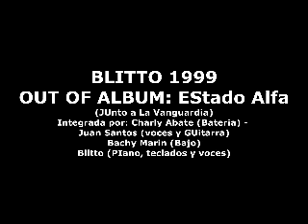Blitto - La Tarma (Ensayo) 1997 con Juan Santos